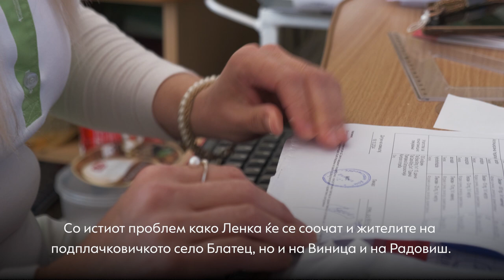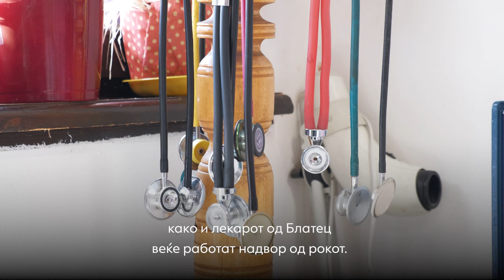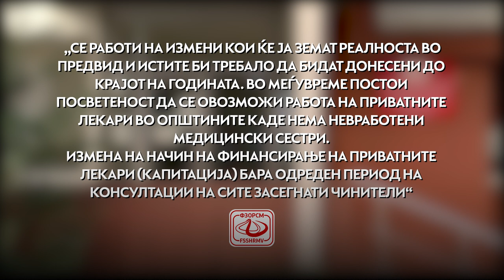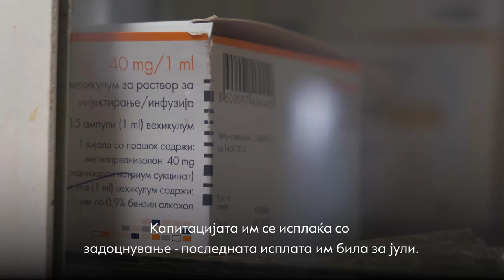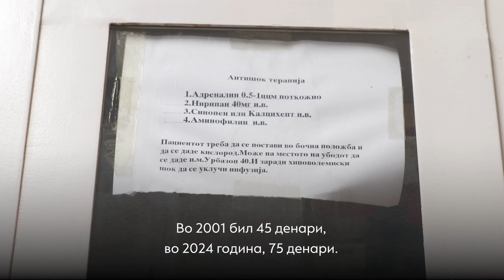Во селата наскоро ќе нема матични лекари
Матични лекари во селата речиси и да нема. Жителите од руралните краишта патуваат во најбилската општина за преглед, но како што одат работите тие наскоро таму ќе станат реткост. Најкарактеристично и можеби најкритично е на Истокот. Осум ординации во овој регион наскоро ќе престанат да работат. Причина е што не можат да најдат медицински сестри, кои се неопходно за да се оформи тим заедно со лекар за да постои ординацијата. Поради тоа стравуваат дека Фондот за здравство поради тоа ќе им го прекине договорот.